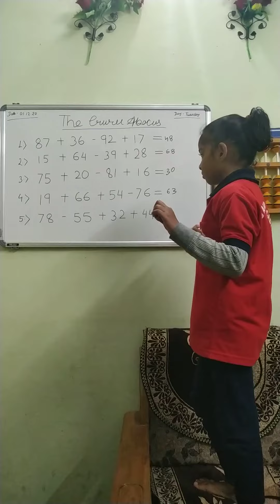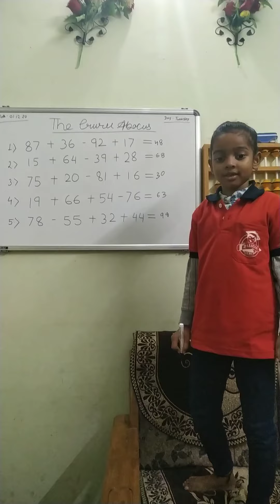The guru abacus, center- prayagraj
Siddhi is doing abacus 2nd level# excellent# magic of abacus